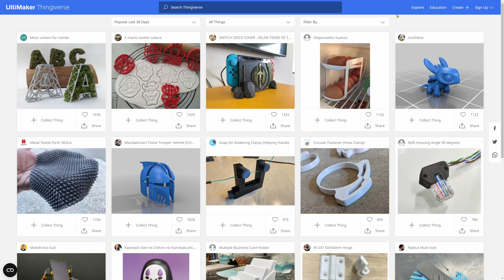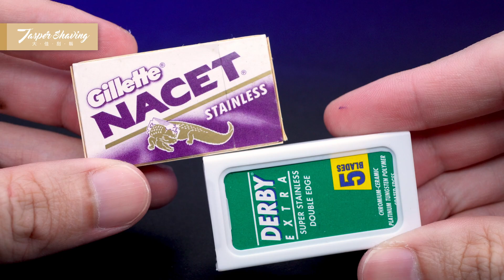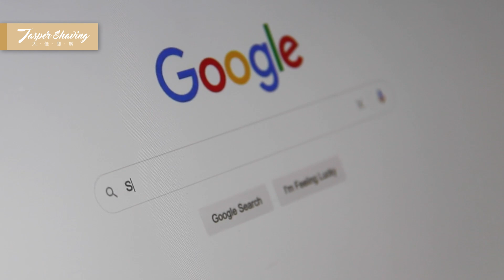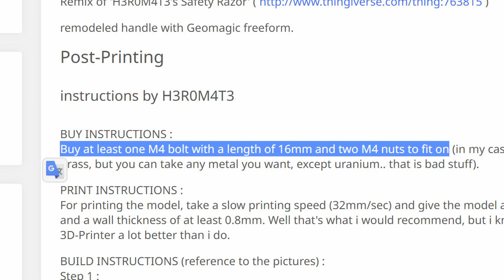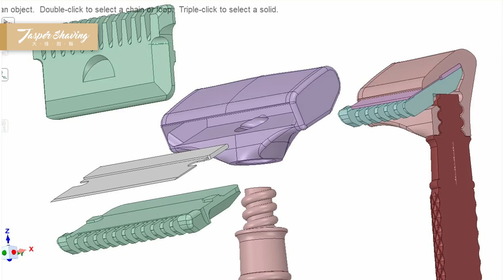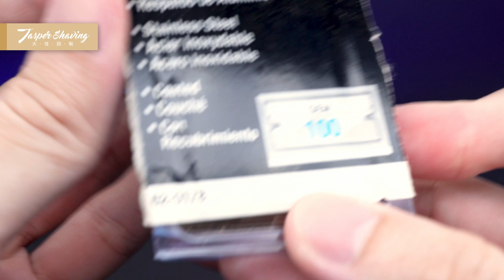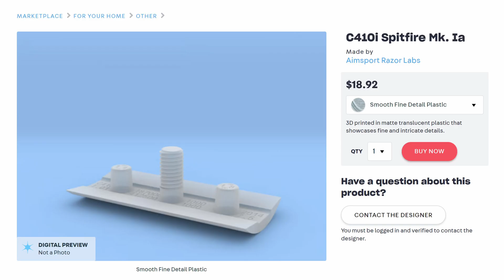【刮鬍刀評測】3D列印刮鬍刀好棒棒？ DO 3D PRINTED RAZORS WORK?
DE刮鬍刀、直式剃刀、皂碗、刮鬍刀架、刷子手柄...這些都可以在網路上免費下載，3D列印。這影片會告訴你下載點，注意事項，以及3D列印的刮鬍刀好不好用。
DE razors, straight razors, soap bowls, razor stands, brush handles... These can be downloaded for free on the web and printed in 3D. This video will tell you download sites, notes, and do 3D printed razors work?

00:00 萬物皆可印 Everything can be printed
00:17 那裡找？ Download links
01:55 怎麼印？ Print setting
03:55 刮鬍刀設計 Razor design
06:38 使用角度 Angle of use
07:49 好用嗎？ Does it work?